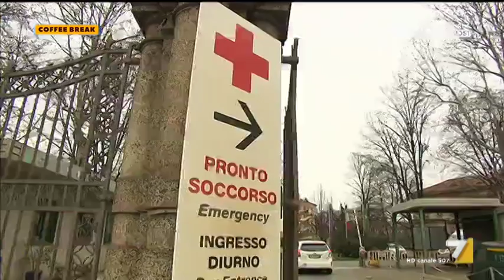La solidarietà del premier albanese Edi Rama in apertura di Coffee Break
Il servizio di Patrizia Viola con l'introduzione di Andrea Pancani aprono la settimana di Coffee break